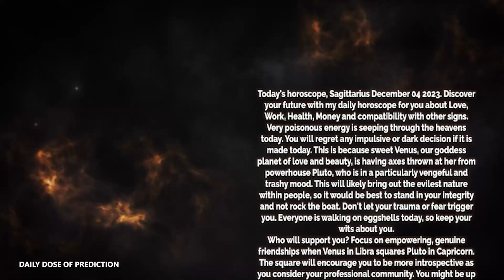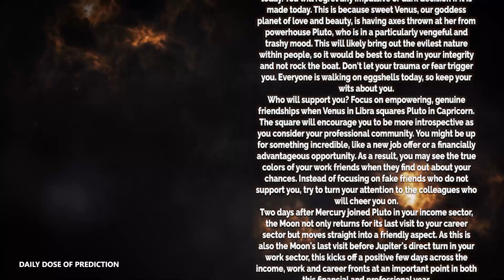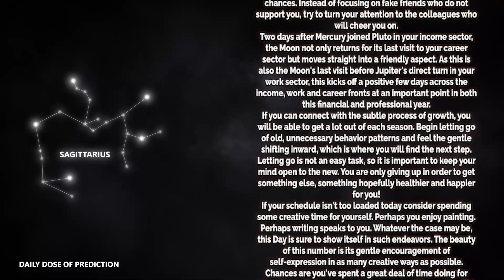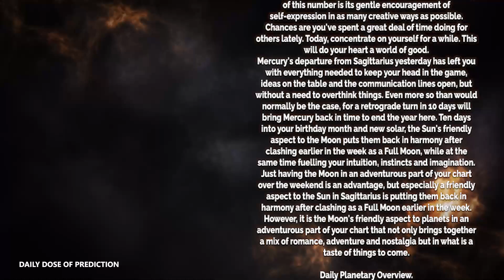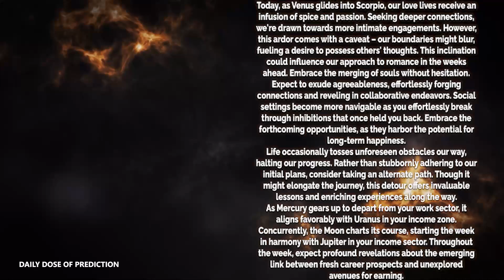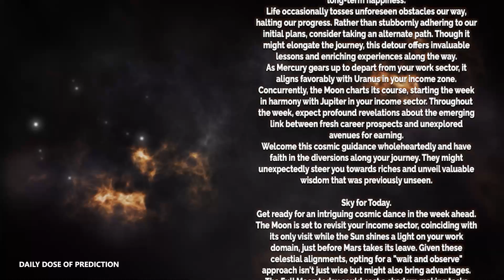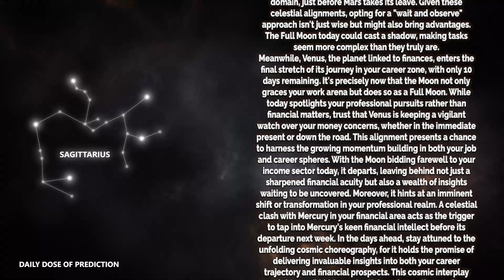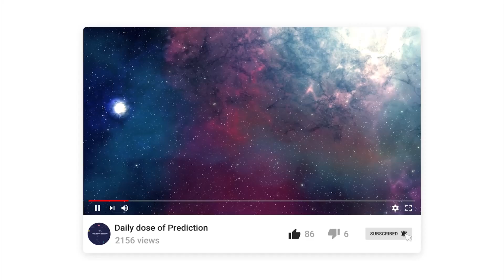Sagittarius - Today Horoscope - December 4, 2023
Today's Horoscope Sagittarius December 4, 2023. Discover your future with my daily horoscope for you, my dear Sagittarius sign in love, work, health, money and compatibility with other signs. Free daily horoscope!

Sagittarius Horoscope Today  December 4, 2023
Daily horoscope Sagittarius 4 December 2023
Horoscope Sagittarius December 4, 2023

Sagittarius love horoscope December 2023